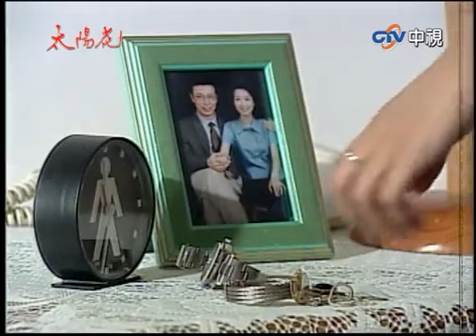趙靖同意婚事惹怒秀女 士芬為得中威不擇手段【太陽花 精華版】EP20-2 王淑娟 李天柱 席曼寧 張庭 林煒 江宏恩 王耀慶 梁家榕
04:09 趙靖逼士元選擇
06:18 秀女與趙靖吵架
12:29 士芬為得中威不擇手段
19:57 中威承諾對士芬負責